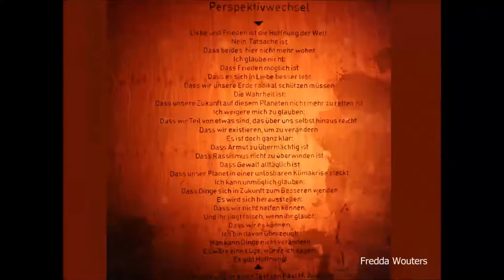Art project of a Bunker in Germany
This work was an intervention of a bunker in Krefeld, Germany.
5 days, 21 artists from different countries. The theme, "A refuge for humanity, dignity and human rights".
I made one of those 3D paintings